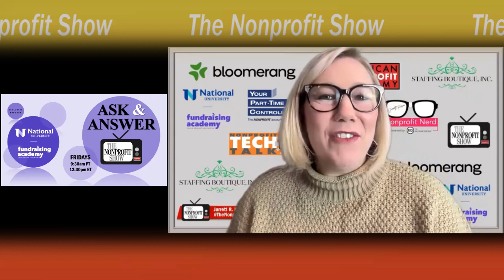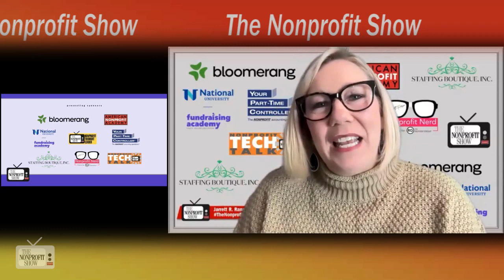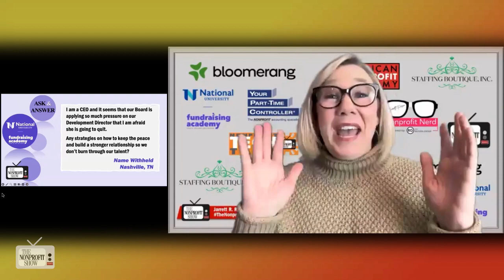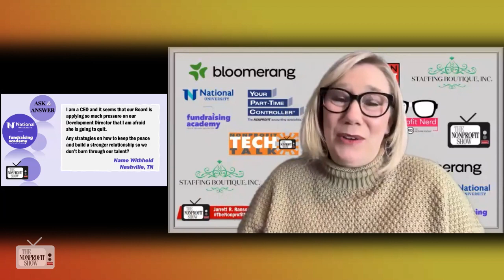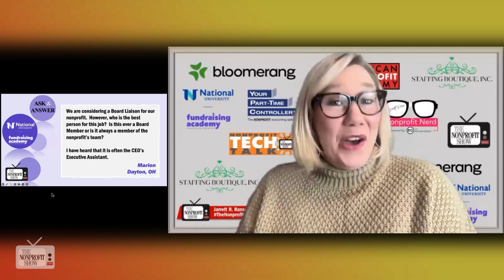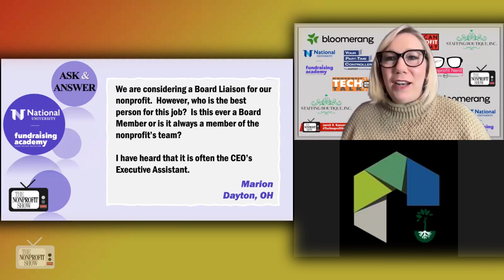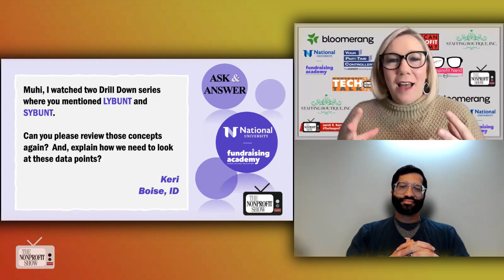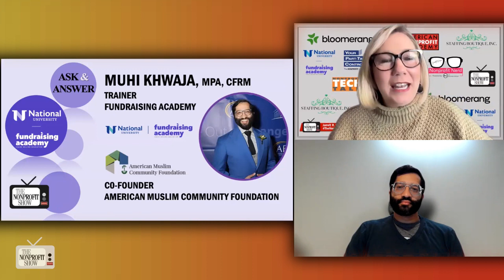Nonprofit's Asked! (LYBUNT or SLYBUNT)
A lively Q&A session about: Nonprofit development director strategies, Pro-bono branding for charities, Effective board liaison roles, Donor retention reports, and leveraging NPO board members to raise money, hosted byJarrett Ransom and  joined by Muhi Khwaja, a trainer at Fundraising Academy.

The first question, sent in anonymously, concerned the pressure faced by a nonprofit's Development Director due to board expectations. Jarrett advised setting boundaries between the board and the Development Director and ensuring that the board understands the director's role and responsibilities. She also suggested aligning the board's suggestions with the organization's strategic plan.

Moving on to the second question, the topic shifted to branding.  . . . . .how to find an advertising agency or marketing firm willing to work pro-bono. Jarrett cautions that while pro bono work might be available, it's essential to budget for branding. She recommends looking for community events or co-working spaces that offer pro bono services and emphasized the importance of a well-thought-out branding strategy.

The third question came from a viewer in Dayton, Ohio, who wanted to know the best person to serve as a board liaison for a nonprofit. Muhi Khwaja joined the discussion at this point and shared that the executive assistant to the CEO or executive director often serves as a board liaison. They help manage board schedules and communication. Alternatively, a third-party person can be hired for this role. Muhi emphasized the importance of board liaisons in improving board coordination.

The conversation then jumped into the concept of the use of LYBUNT (Last Year But Unfortunately Not This) and SLYBUNT (Some Year But Unfortunately Not This) reports in identifying and retaining lapsed donors. with Muhi explaining that these reports help identify donors who haven't given in the current year, making them valuable targets for donor retention efforts. Jarrett and Muhi discussed the importance of monitoring these reports and leveraging NPO board members to connect with lapsed donors.